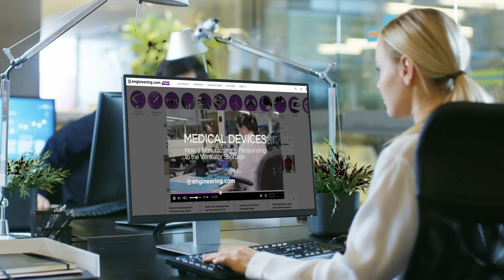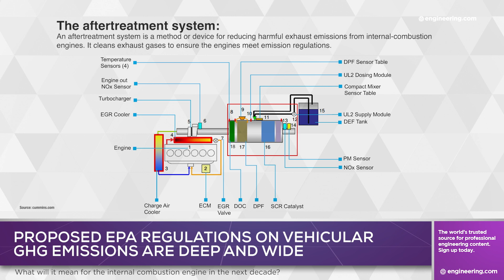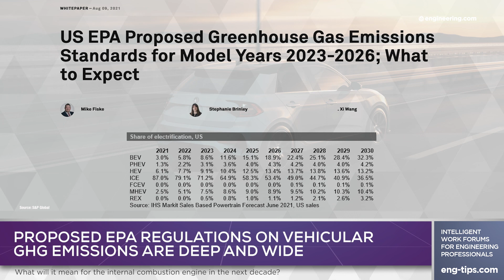Will New EPA Rules Kill the Internal Combustion Engine?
The Environmental Protection Agency has been setting U.S. motor vehicle emissions standards for over half a century, and in the process has reduced the output of unburned hydrocarbons, particulate matter, oxides of nitrogen and carbon monoxide by several orders of magnitude since the unregulated engines of the 1950s.

Today, however, the Biden Administration is proposing a set of rules that include strict CO2 emissions limits. With no technical way to remediate CO2 emissions from internal combustion engines, the rules may set the stage for the eventual elimination of gasoline and diesel-powered cars and light trucks.

STEM GAMES:
Play some fun engineering-based STEM games on engineering.com: